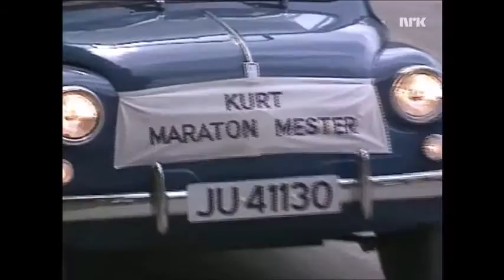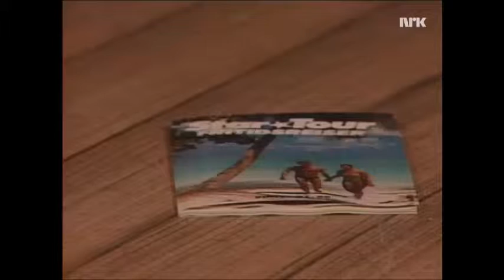Familien Kork - Halvmaraton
Trond Kirkvaag og Terje Nordby hadde manuset for denne miniserien om familien Kork, som ble sendt som et fast innslag i LørDan i 1987.
I rollene er Trond Kirkvaag, Nils Vogt og Janny Hoff Brekke.